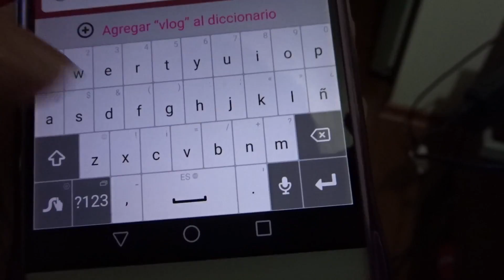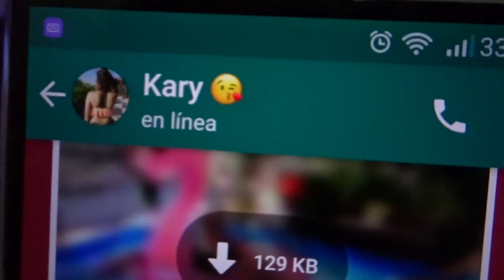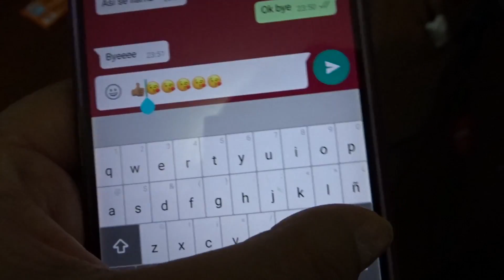UN DIA CON MI HERMANA! || Depto 1208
Día de shoping con mi hermana y varios tramites mas, recorriendo santiago y vitriniando.